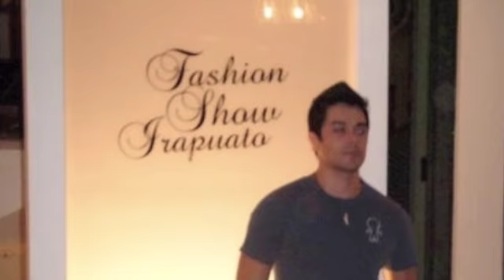Kapital Models: Fashion Show Irapuato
Kapital Models presente en el Fashion Show Irapuato.